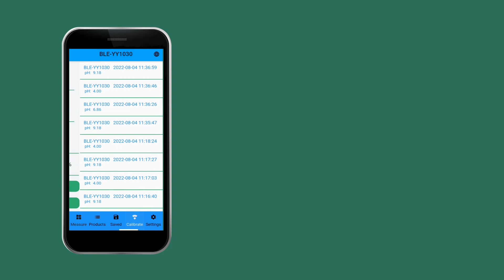YY -1030 calibrate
The video shows how to calibrate the meter YY-1030
Skype：sunnyfeng102
Wechat: sunnyfeng102